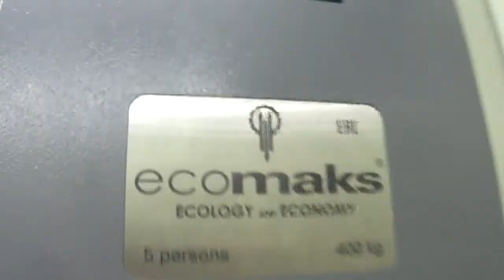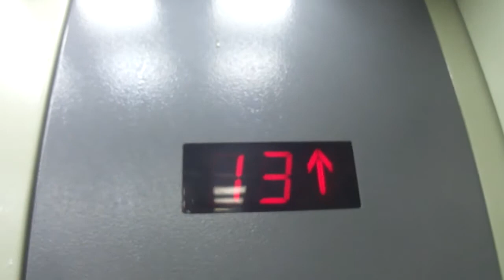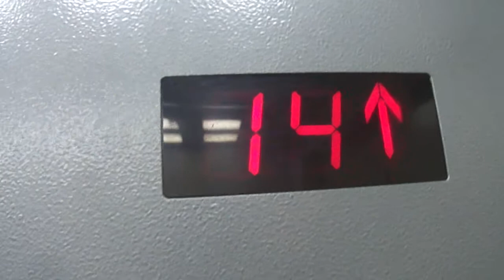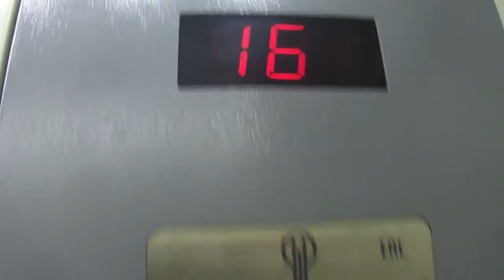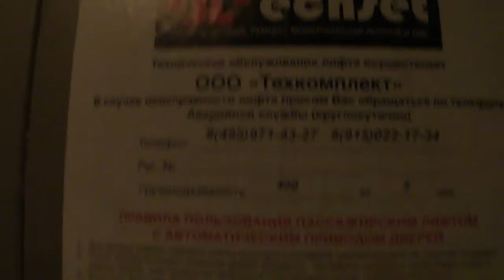Электрические Лифты (Кмз 1983 Г.в V=1m/s 6.чел Q=500/kg И Щлз Ecomaks 2014г.в Q=400/kg 5.чел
Г, Москва Ленская улица, 23 п-8

Со мной  Участвовал Mihail291000